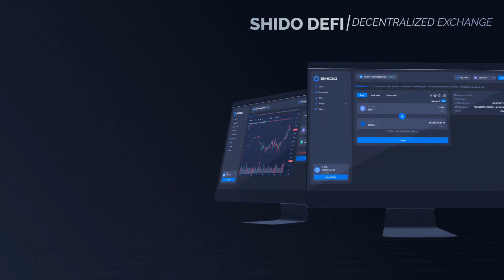Updates on Shido DEX is now Live!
Shido keeps pushing updates to Shido DEX. Swap optimized, new liquidity sources added, updates to the UI and more.

Shido AMM Liquidity Protocol is launching as the first native DEX on Shido Network with liquidity pools and farming campaigns. Earn yield with our underlying DeFi strategies.

Trade now 👉 app.shido.io

🌐 Shido.io